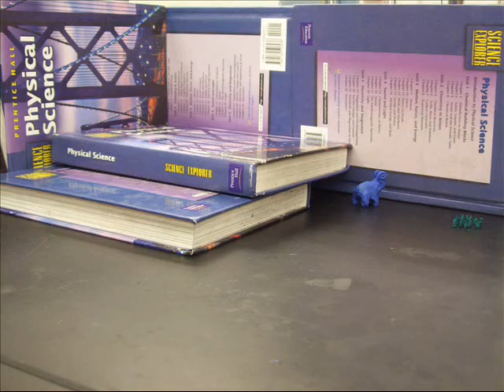Play Dough!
A stop motion me and Austin made after school. Didn't tighten the tripod, so it started turning sideways.. Whoops.